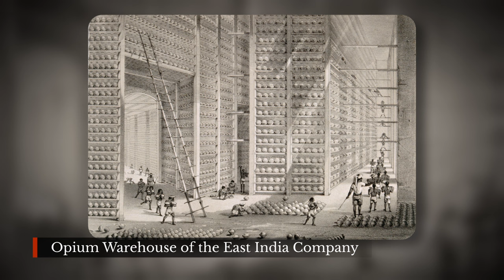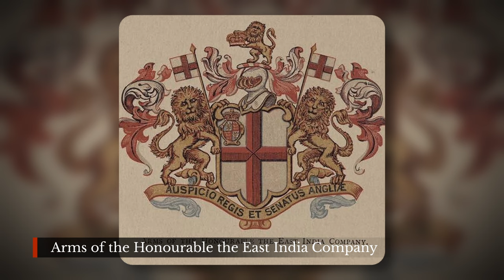History of the English East India Company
Did you know the English East India Company’s tea trade was fueled by the opium trade?

The English East India Company (EIC) – also known as the British East India Company – was an immensely successful trading company founded in 1600 that controlled trade on the Indian subcontinent until 1858. With a massive private army, and the backing of the British government, the East India Company essentially looted India while furthering Britain’s imperialistic policies. The shareholders of the company made millions while India became impoverished, and the British government supported the company’s policies because many of the shareholders were also high-ranking politicians.

— CHAPTERS —
0:00​ Introduction
0:44 Introduction to the East India Company
1:28 Foundation & Trade
2:50 Triangular Trade
5:09 A State Within a State
6:17 Challenges and Government Regulation
8:14 Downfall & Takeover
10:18 Outro

— ATTRIBUTIONS —
You can find all attribution and credits for images, animations, graphics and music